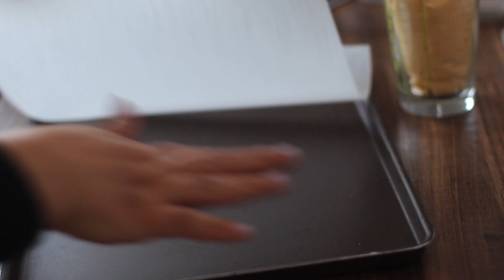Gâteau roulé marbré à la vanille et au chocolat !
Un gâteau roulé au bon gout de chocolat et vanille avec un bel effet marbré !

INGREDIENTS

5 gros œufs
120g de sucre
1 pincée de sel
20 ml d'huile végétale neutre
80 g de farine
30 g de fécule de maïs
1 càc de levure chimique
20g de farine + ½ c.c de vanille en poudre
20 g de cacao en poudre

N'oubliez pas le pouce bleu et activez les notifications en cliquant sur la cloche 🔔 pour ne manquer aucune recette.